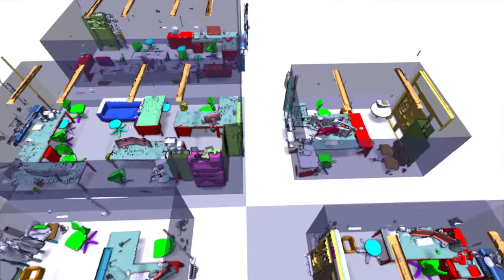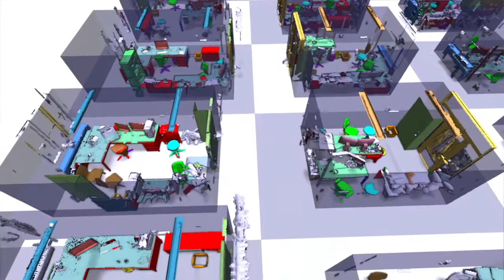Object Detection and Classification from Large-Scale Cluttered Indoor Scans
This is a work co-authored by Oliver Mattausch Daniele Panozzo, Claudio Mura, Olga Sorkine-Hornung, Renato Pajarola.
The paper has been presented at Eurographics 2014.

We present a method to automatically segment indoor scenes by detecting repeated objects. Our algorithm scales to datasets with 198 million points and does not require any training data. We propose a trivially parallelizable preprocessing step, which compresses a point cloud into a collection of nearly-planar patches related by geometric transformations. This representation enables us to robustly filter out noise and greatly reduces the computational cost and memory requirements of our method, enabling execution at interactive rates. We propose a patch similarity measure based on shape descriptors and spatial configurations of neighboring patches. The patches are clustered in a Euclidean embedding space based on the similarity matrix to yield the segmentation of the input point cloud. The generated segmentation can be used to compress the raw point cloud, create an object database, and increase the clarity of the point cloud visualization.